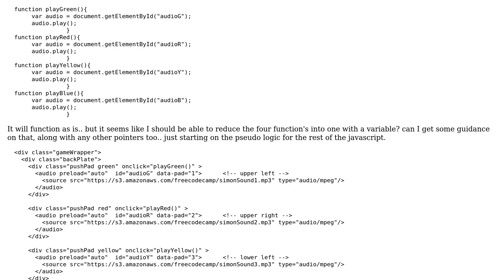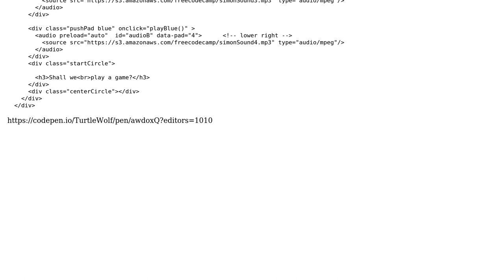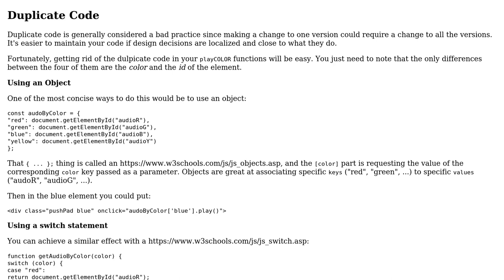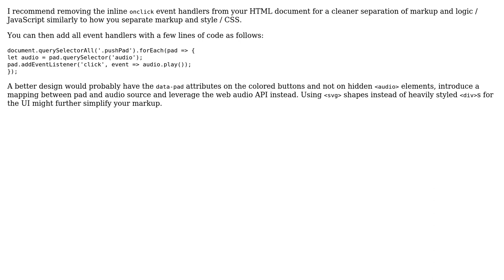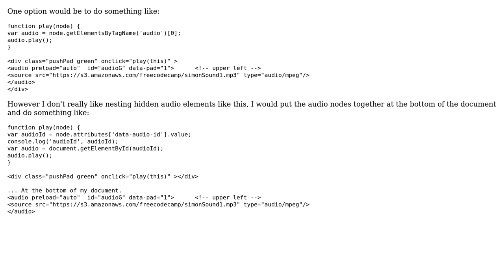Code Review: Play audio files when buttons are clicked in Simon Says (3 Solutions!!)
Code Review: Play audio files when buttons are clicked in Simon Says

With thanks & praise to God, and with thanks to the many people who have made this project possible! | Content (except music & images) licensed under CC BY-SA | Music | Images & others | With thanks to user TurtleWolfe user Marc Rohloff user le_m user Joshua Dawson user 200_success and the Stack Exchange Network Trademarks are property of their respective owners. You are responsible for your own actions.